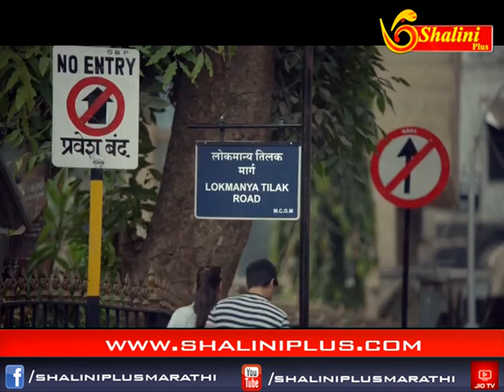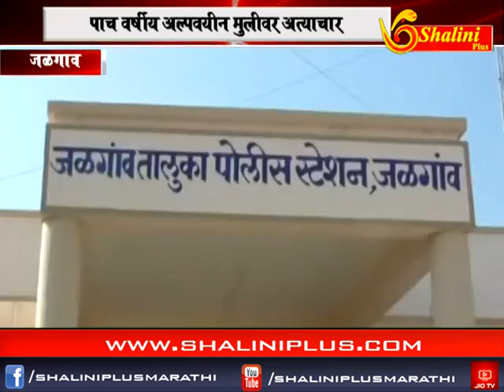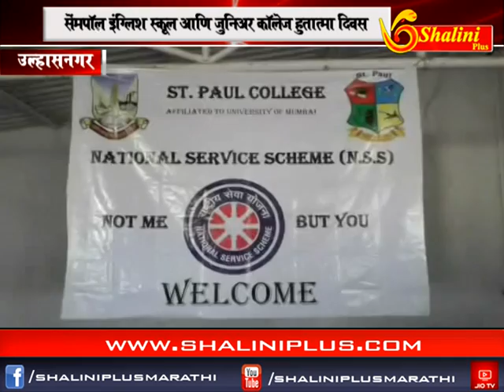आठचे बातमीपत्र १९ ऑक्टोबर २०१८